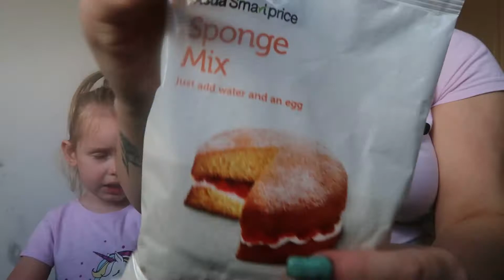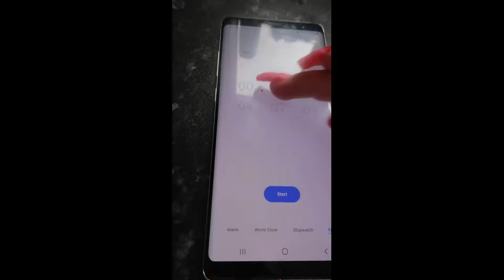Fun ideas for toddlers on days stuck in the house/VLOG/2019/SCOTLAND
Hey guys,hope everyone is having an amazing summer holidays !

Now that im going to be stuck in the house for a while I thought I would show yous some ideas of things we get upto when stuck inside with a crazy toddler and things to try keep her occupied all day because sometimes I do find it hard to find things to do and always feel we repeat loads of activities so if you do have any ideas of your own please feel free to comment them below because id love to try some more new things out also!

These ideas are also amazing for days when its raining or horrible weather outside !